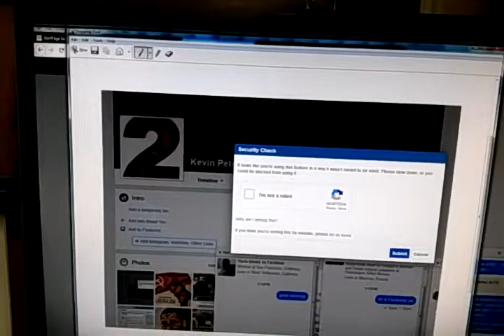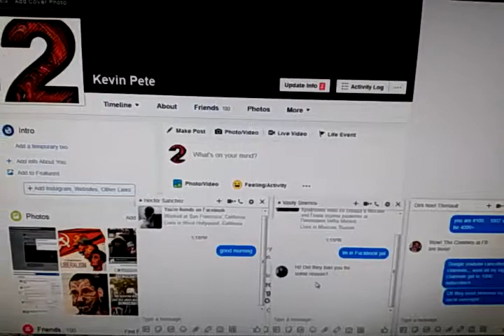Facebook Blocking me from contacting fellow Patriots 8-2-2018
Fascist Facebook is blocking my ability to chat with friends, forcing a "Security check"  on me ,,,They removed friends requests even removed my Uncle... they do not want patriots networking, Facebook is part of the Media trying to steal the 2018 midterm election